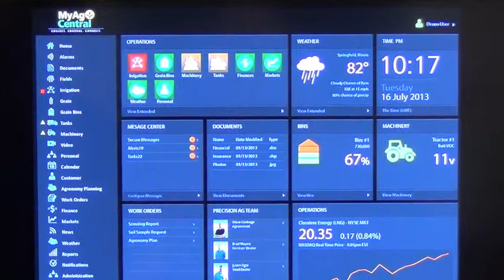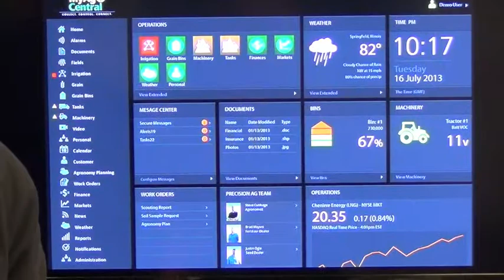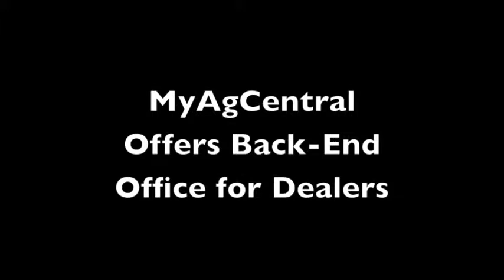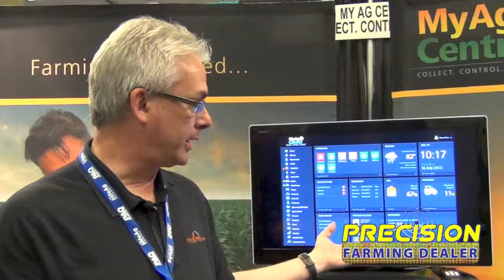Prime Meridian Introduces MyAgCentral Precision Data Management Platform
Steve Cubbage, owner of Prime Meridian, a precision farming data management company in Nevada, Mo., introduces MyAgCentral, a central platform for precision ag teams to collect data, control their information and communicate with each other to help improve performance and proﬁtability for everyone.